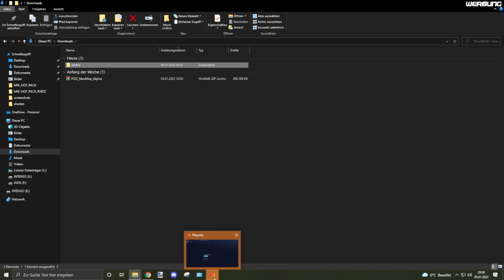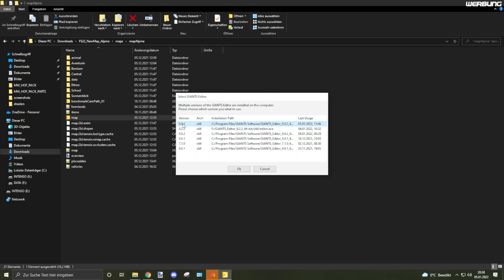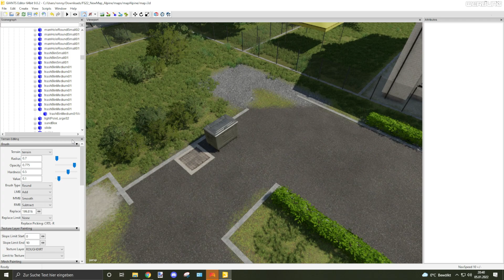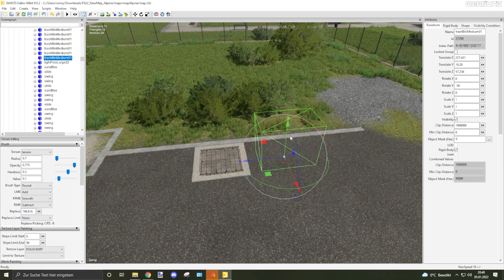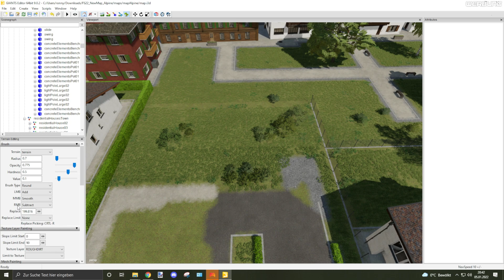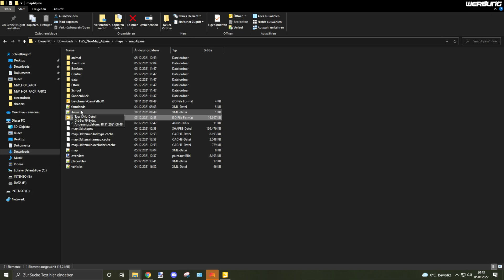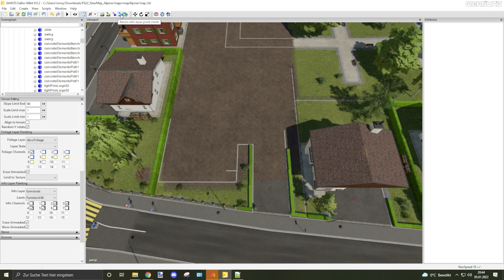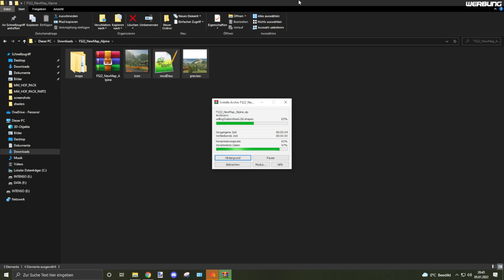LS22 Giants Editor Tutorial - Felder kaufbar machen und Objekte von Map löschen